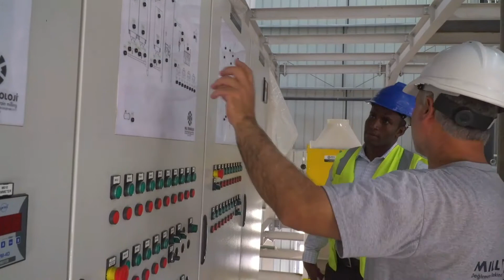Warshada Boodhari Mills waa Warshada Daqiiqda iyo Calafka Xoolaha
Somaliland Hargaysa